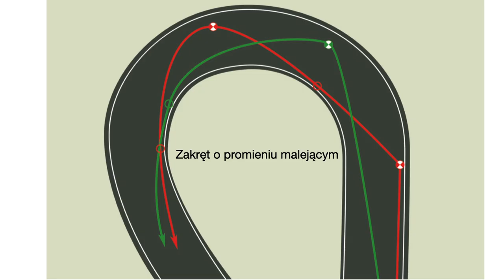KONKURS NA TRENING HALOWY NA PIT BIKU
23 grudnia o godzinie 20:00 rozpoczynamy konkurs gdzie nagrodą główną będzie ,, Halowy trening na Pit Biku ,,

CO TRZEBA ZROBIĆ ABY WYGRAĆ : :
3.Umieścić link do filmu na swojej tablicy na Facebooku,
4.Zostawić LAJKA pod filmem
LOSOWANIE NAGRODY 1 LUTEGO 2021 r.